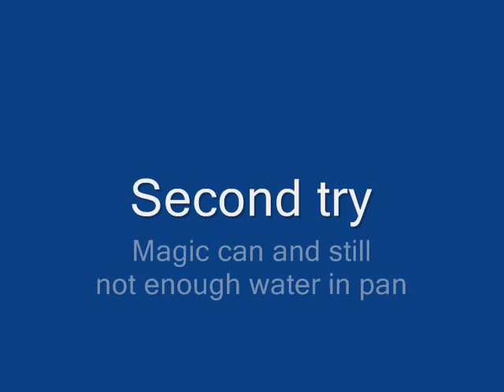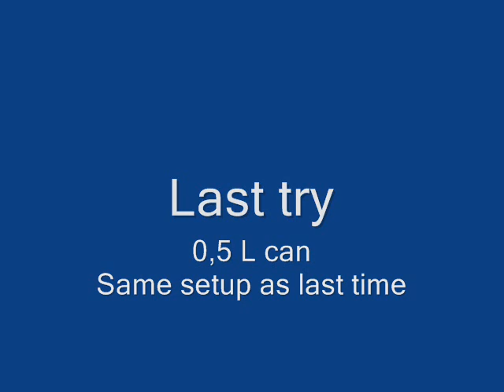Thermodynamics experiment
Take home assignment 3, in thermodynamics course thought at Reykjvík University.